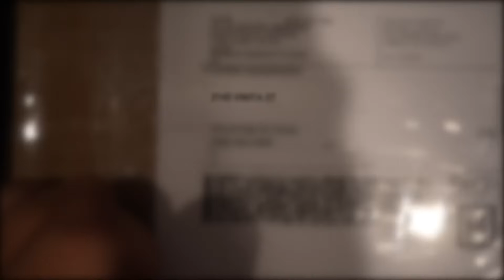DAY IN THE LIFE OF A YOUTUBE EDITOR!!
Hopefully this isn't the only vid I drop and go ghost again